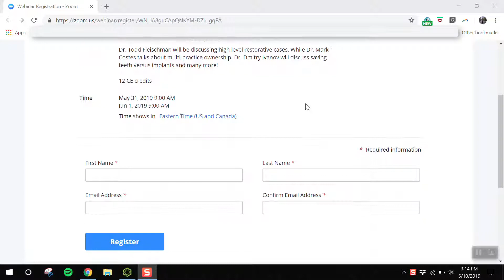How to Register for a Zoom Livestream